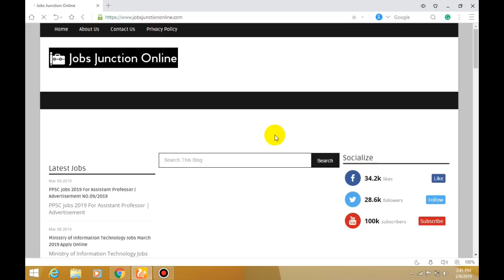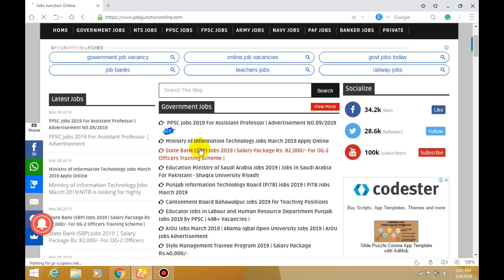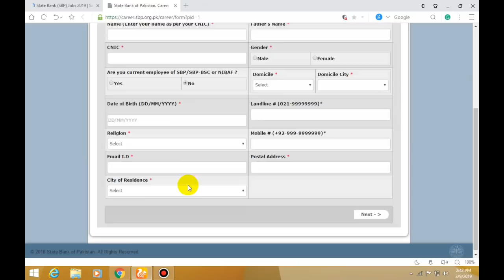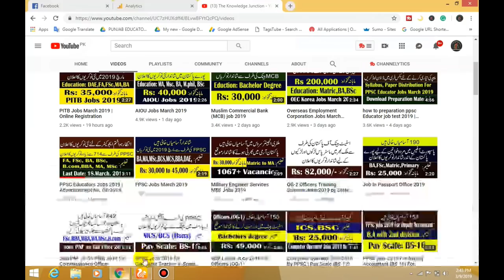State Bank Jobs 2019 | Salary Package Rs: 82,000/-